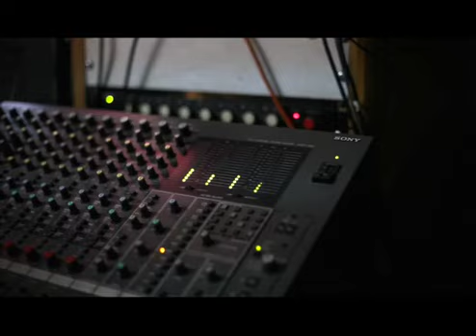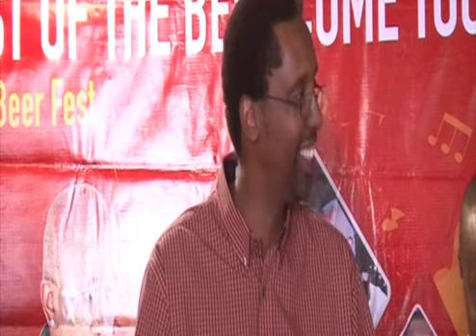Rise and Shine Rwanda :16 September 2015